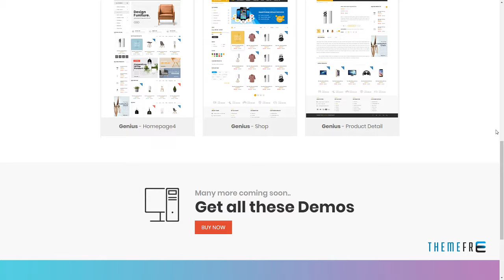Genius - Multipurpose Responsive Opencart Theme Satchel Aiden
Columns 1

 Layout Responsive